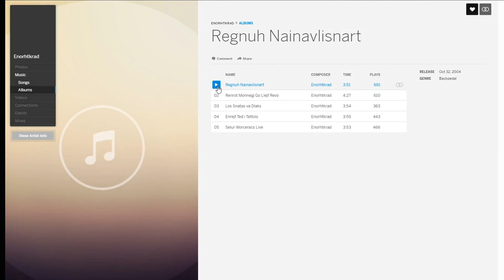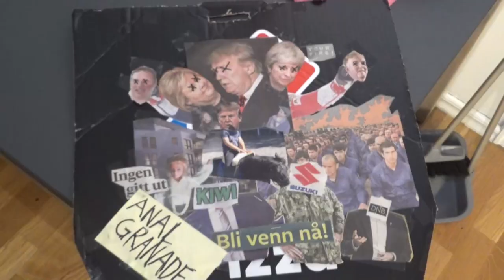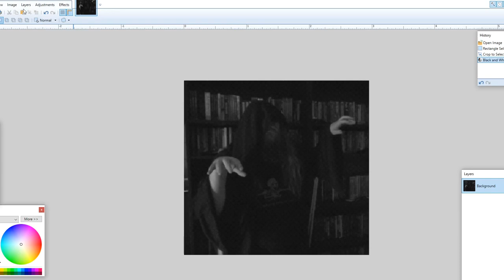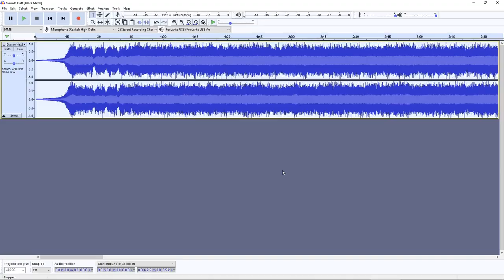How to make Backpedal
Do you wanna make Black Metal backwards? No, not by making an original song in reverse, but STEALING another artist songs! Cause nothing strengthens your argument on artistic freedom like reverse reposts.